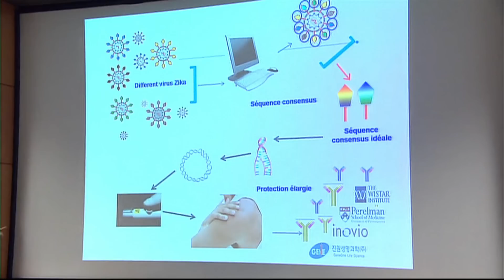Quebec-made Zika vaccine ready for testing on humans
Research team from Laval University gets go-ahead from Health Canada to begin clinical trials